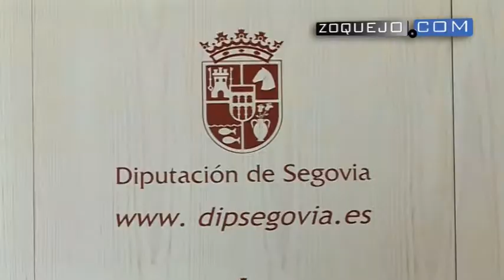Rutas turísticas, una antología poética y una exposición destacan en el año de Gil de Biedma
La Diputación de Segovia ha elaborado un amplísimo programa de actividades para conmemorar las bodas de plata del Premio de Poesía Gil de Biedma, que esta institución provincial convoca anualmente en recuerdo del poeta que pasó gran parte de su vida en la localidad de Nava de la Asunción (Segovia).